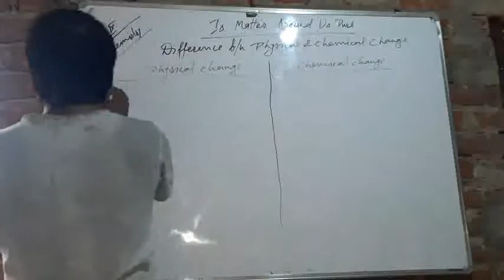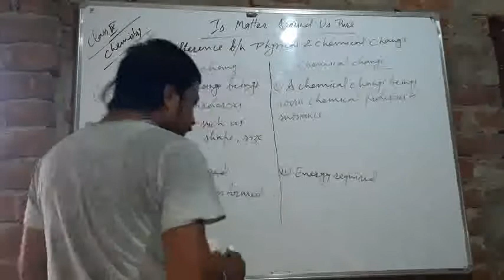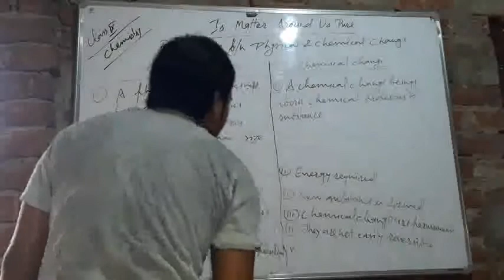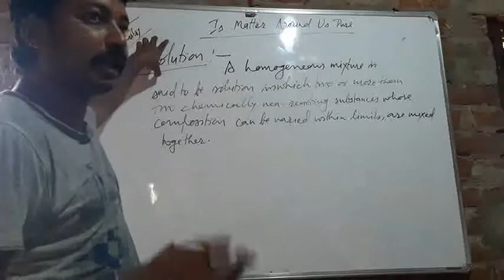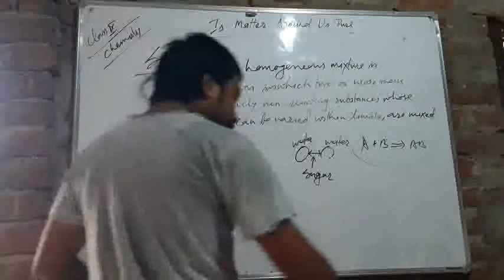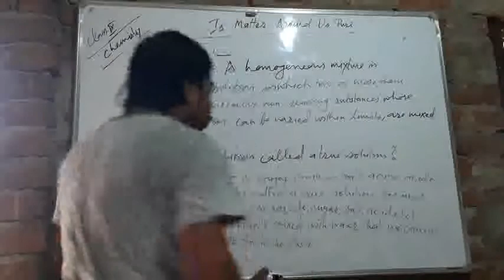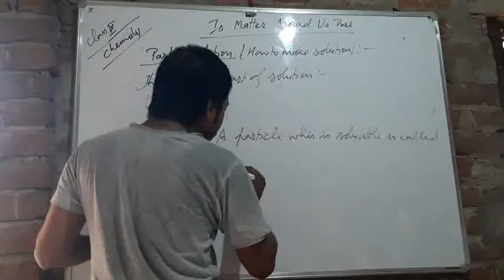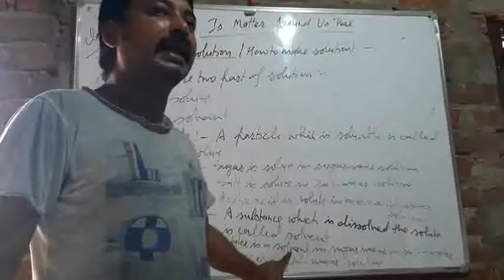Is Matter Around us Pure 8th Lecture for class 9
Difference between physical change and chemical change,  solution,  why is solution called true solution,  part of solution,  solute and solvent